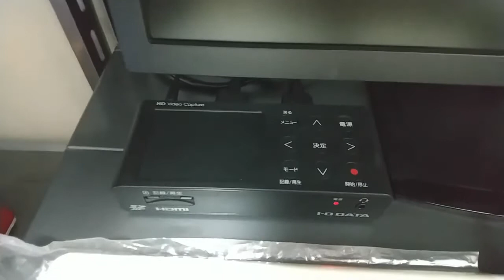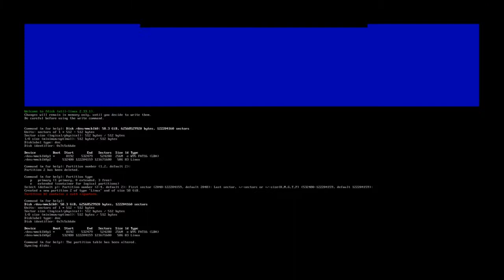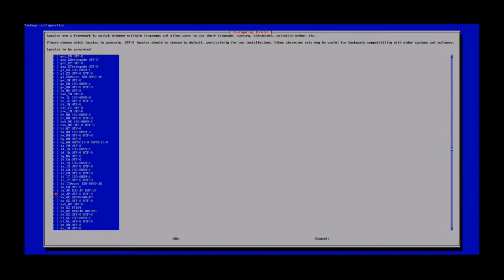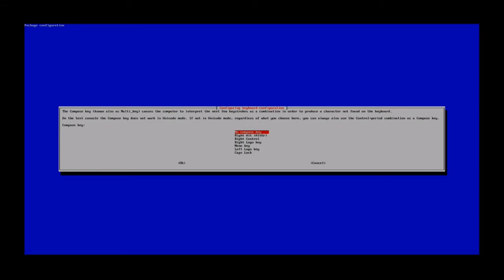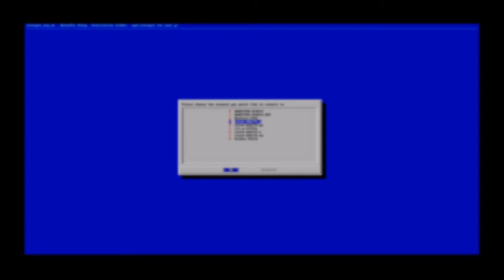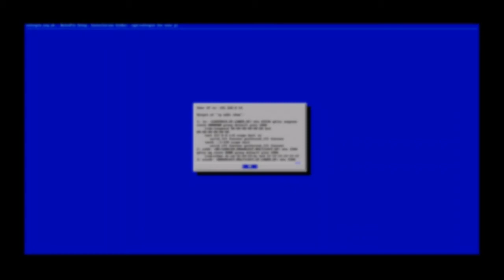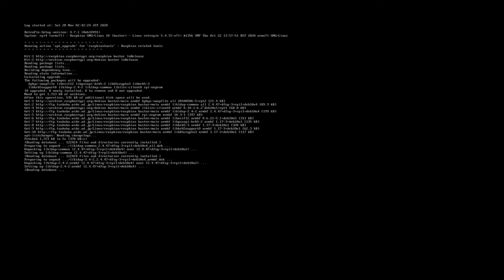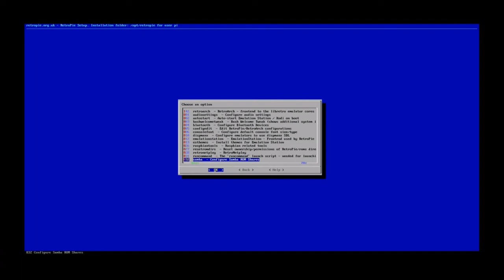RetroPie 4.7.1 新規セットアップ解説付き！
RaspberryPi4とRaspberryPi400に向けて、一連のセットアップを動画にしました。
※動画でセットアップしている機種はRaspberryPi4 8GBです。

みんなでラズパイ買って、RetroPieやろうぜ！！

I made a video of a series of setups for Raspberry Pi 4 and Raspberry Pi 400.
* The model set up in the video is Raspberry Pi4 8GB.

Let's buy Raspberry Pi together and do RetroPie! !!